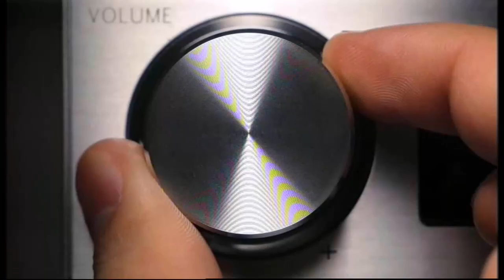Nickelodeon CEE (Hungary) Continuity 24.03.2019 (Russian audio)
Waiting for more!
Here is more cool stuff from Nickelodeon CEE.
SATRip by ikom